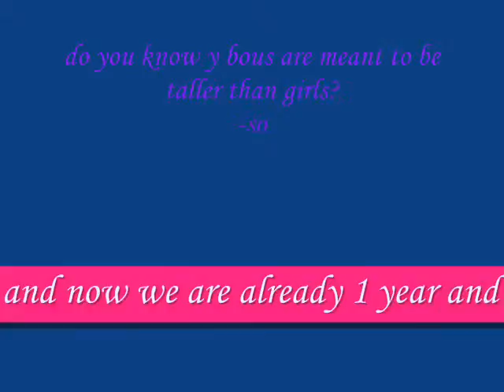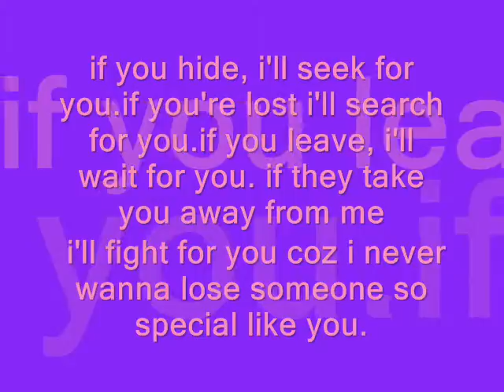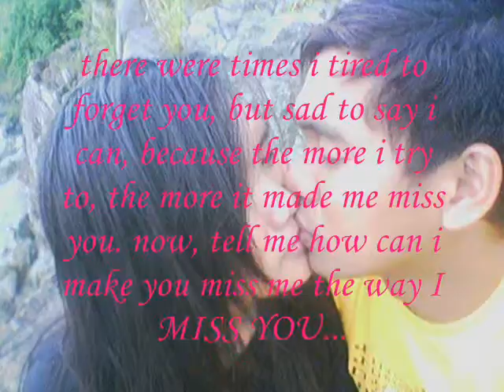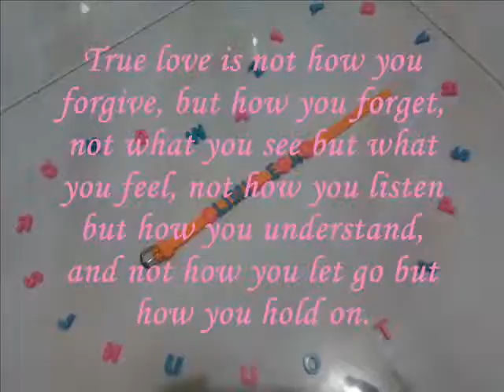(This is For you Dadeh Clint Jones Egao...I LOVE YOU SO MUCH)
THIS IS ONLY FOR MY ONE AND ONLY DADEH CLINT JONES EGAO .. But feel free to watch. Just don't press the dislike button or comment any bad about it because I never ask you to watch this. so back off. :) Thanks :)